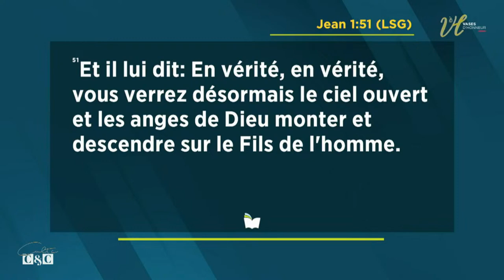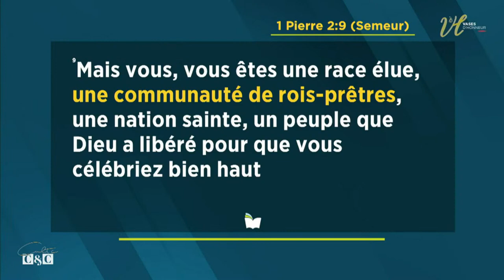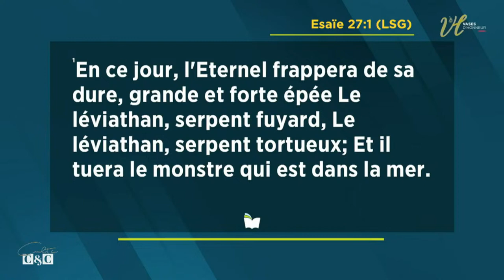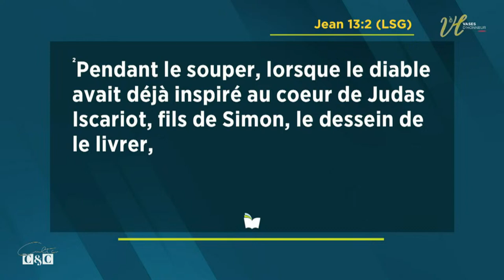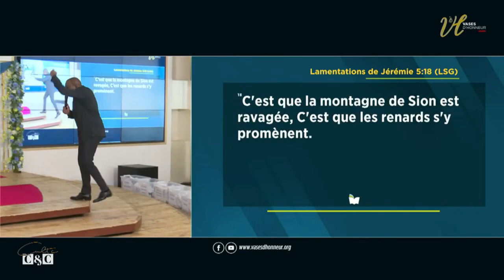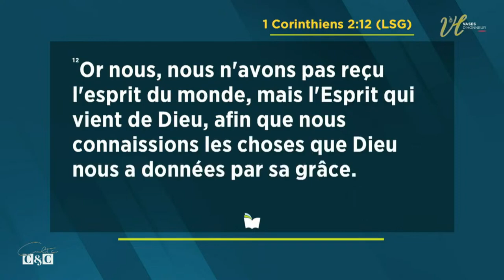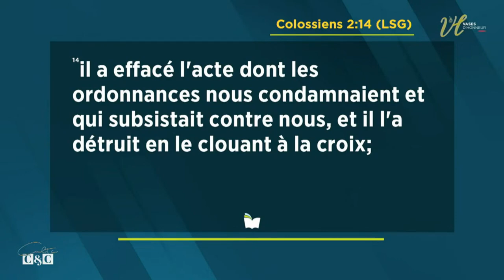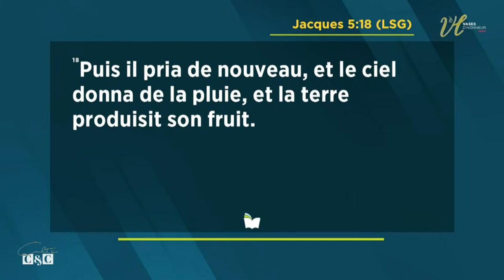13 PRINCIPES POUR MANIFESTER LE CIEL SUR LA TERRE-Pst Mohammed SANOGO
1. Vous voulez accepter JESUS ?

2. Vous avez un témoignage ?

3. Pour participez à Prière 24

4. Pour participer à  "Night Fire, Les veilles de victoire" le vendredi à 00h GMT

5. Donnez l'offrande de l'autel de Prière 24 en faveur des familles
✨✨✨   OFFRANDE PRIÈRE 24   ✨✨✨

- Pour faire une offrande sur le site officiel des Églises Vases d’Honneur, veuillez utiliser ce lien

*Et sélectionnez l’option  « PRIÈRE24 »*

Précisez s’il vous plaît « offrandes Prière 24 »

- Pour plus de détails sur les envois:
Contactez- nous avant tout transfert international pour WU MONEY gram  RIA ou Money gram aux differents Numéros  ci dessous

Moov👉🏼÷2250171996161